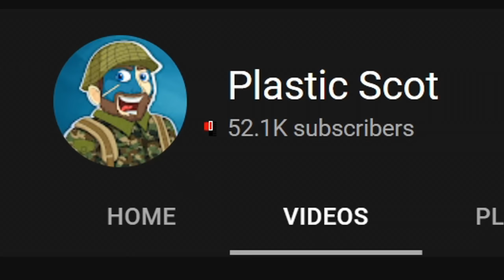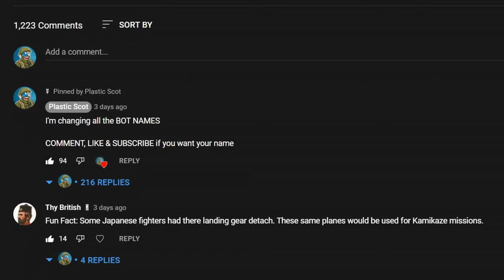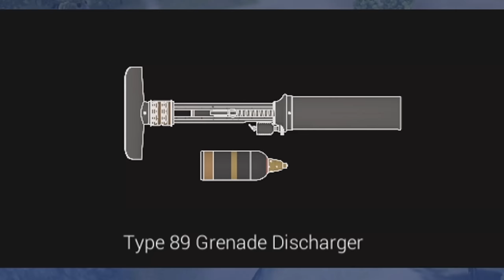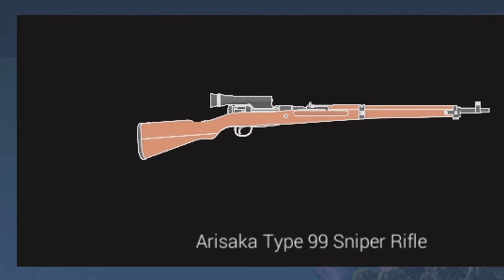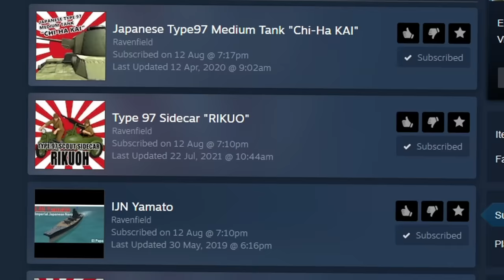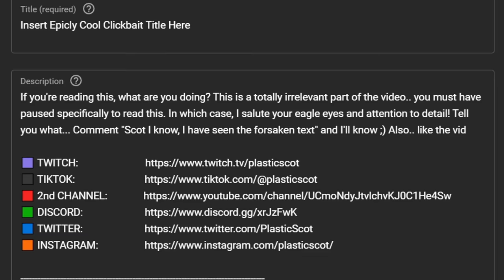I Must Sink this GIANT JAPANESE AIRCRAFT CARRIER in Ravenfield WW2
In this new ravenfield gameplay I have to destroy this japanese ww2 aircraft carrier in a giant naval battle. The US navy or united states navy against the IJN or imperial japanese navy. Who has the strongest navy in the world? And who has the strongest aircraft carriers? These ravenfield ww2 mods are all linked below if you want to download them from the ravenfield steam workshop. Honestly some of the best ravenfield mods and new ravenfield mods I have used in some time.. you wouldn't know that this wasn't another ww2 game or for that matter a completely different battle simulator. Unlike TABS or totally accurate battle simulator, this ravenfield game has actually got a bit of historical accuracy when you add some mod packs to it. If you haven't played this ravenfield abttle simulator before and you're into your world war 2 battles or just the second world in general, then these pacific theatre mods and ww2 pacific battles will be right up your street!

Fight upon the Ravenfield together with your Blue allies! Take down those pesky Reds using helicopters, tanks, guns, and active ragdoll physics!

MODS LIST:

Ravenfield Maps:
- [EA25] [WW2 Pacific] Flat-Tops
- (PMP) Timor Convoy (convoy defense)
- Guadalcanal (inspired by battlefield 1943)

Ravenfield Weapon Mods:
- The WW2 Collection (Thompson M1A1 remake update)
- Type89 Grenade Discharger / Type 97 Hand Grenade
- (SHITOTSU-BAKURAI)

Ravenfield Vehicle Mods:
- Collection of WW2 Vehicles
- Japanese Type97 Medium Tank "Chi-Ha KAI"
- Type 97 Sidecar "RIKUO"
- IJN Yamato
- [EA26] Mitsubishi A6M Zero Variants
- [EA26]Nakajima B5N2 "Kate"
- [EA26]Mitsubishi G4M1 "Betty"
- RAVENFIELD(ish) AIRCRAFT CARRIER
- [EA25] WW2 Pacific Fleet Pack

Ravenfield Skins Mods:
- 1950s US.Army/Korean War US.Army
- WW1/2 Skin Pack
- WW2 United States Armed Forces
- WW2 Imperial Japanese Armed Forces

Ravenfield Mods other:
- World War 2 Flags
- Killfeed